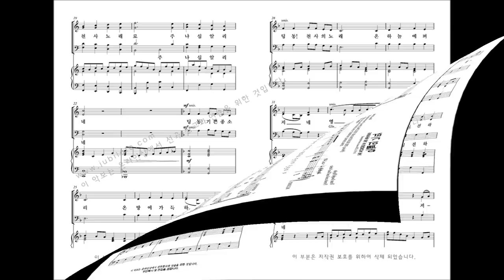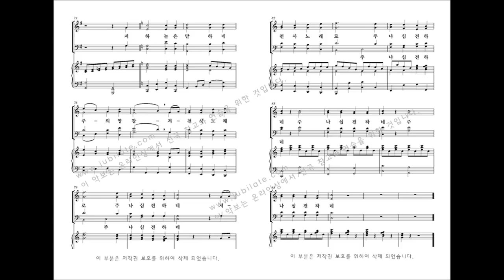[성탄절 칸타타] Tom Fettke '놀랍고 위대한 기적' 04.하늘의 기적